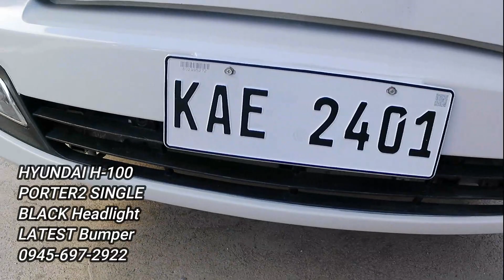CDO H100 HYUNDAI PORTER2 Latest Bumper Black Headlight Cagayan de oro city PH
HYUNDAI PORTER2 (H-100)
Single cab. Please tell me that you watched YouTube before visiting the store.Inquiry 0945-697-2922 h100 HYUNDAI Porter2WHITE color singlecab Philippines

[ENG]
The Hyundai Porter 2 is a small commercial vehicle and diesel pickup truck produced by Hyundai Motor Company. This vehicle is known for its economic and practical design, making it suitable for urban driving and commercial purposes. Here are some key features and advantages of the Hyundai Porter 2:

Fuel Efficiency: The Hyundai Porter 2 offers good fuel efficiency and is available at an affordable price point. It uses a diesel engine, which helps save on fuel costs.

Various Models: The Porter 2 comes in various models and configurations, making it suitable for a wide range of industries, including cargo transport, courier services, construction sites, and agriculture.

Practicality: Its compact size and nimble handling are designed for easy maneuvering and parking in urban environments. Additionally, it offers ample cargo capacity and various cargo space options.

Durability: Manufactured with Hyundai's excellent quality production technology, the Porter 2 is known for its durability and long-term reliability.

Safety Features: The Porter 2 is equipped with advanced safety technologies and systems from Hyundai Motor Company, prioritizing the safety of the driver and passengers.

The Hyundai Porter 2 is a cost-effective and practical vehicle suitable for various business activities, offering low operating costs and reliable quality. It has gained popularity both domestically and internationally for its economic benefits and dependable performance.

[VISAYA]
El Hyundai Porter 2 es un vehículo comercial pequeño y una camioneta diésel producida por Hyundai Motor Company. Este vehículo es conocido por su diseño económico y práctico, lo que lo hace adecuado para la conducción en entornos urbanos y fines comerciales. Aquí tienes algunas características clave y ventajas del Hyundai Porter 2:

Eficiencia de combustible: El Hyundai Porter 2 ofrece una buena eficiencia de combustible y está disponible a un precio asequible. Utiliza un motor diésel, lo que ayuda a ahorrar en costos de combustible.

Varios modelos: El Porter 2 viene en varios modelos y configuraciones, lo que lo hace adecuado para una amplia gama de industrias, incluyendo transporte de carga, servicios de mensajería, sitios de construcción y agricultura.

Practicidad: Su tamaño compacto y manejo ágil están diseñados para facilitar la maniobrabilidad y el estacionamiento en entornos urbanos. Además, ofrece una amplia capacidad de carga y diversas opciones de espacio de carga.

Durabilidad: Fabricado con la excelente tecnología de producción de calidad de Hyundai, el Porter 2 es conocido por su durabilidad y confiabilidad a largo plazo.

Características de seguridad: El Porter 2 está equipado con tecnologías avanzadas de seguridad y sistemas de Hyundai Motor Company, priorizando la seguridad del conductor y los pasajeros.

El Hyundai Porter 2 es un vehículo rentable y práctico adecuado para diversas actividades comerciales, ofreciendo costos operativos bajos y un rendimiento confiable. Ha ganado popularidad tanto a nivel nacional como internacional por sus beneficios económicos y su desempeño confiable.